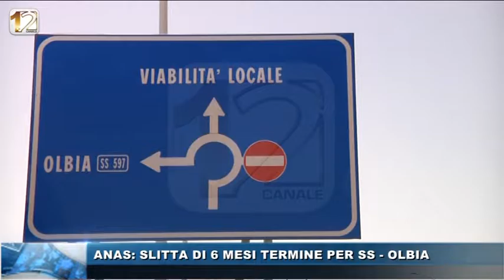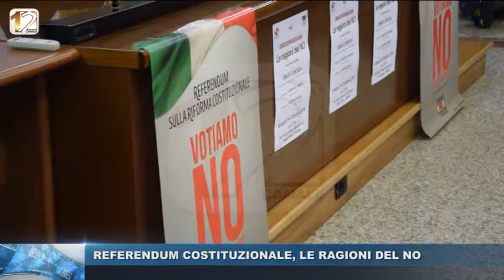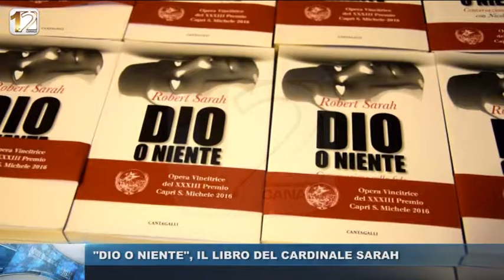WEB RULLO TG 15 OTTOBRE 2016